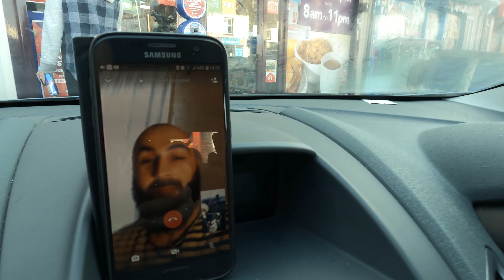Мы отправили нашему ПОДПИСЧИКУ посылку с Подарками